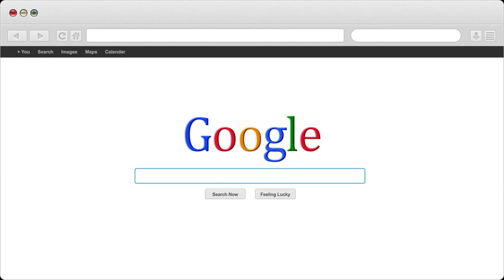Suy giảm chức năng sinh lý ở độ tuổi trung niên | Nhà Thuốc IDC Pharmacy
1- Nhà Thuốc IDC 81-A9 Hồng Mai, HBT, Hà Nội
2- Nhà Thuốc IDC 167 Bạch Mai, HBT, Hà Nội
3- Nhà Thuốc IDC 258 Khương Trung, Thanh Xuân, Hà Nội
4- Nhà Thuốc IDC CT2B Huyndai, Hà Đông, Hà Nội
5- Nhà Thuốc IDC Nam Hồng, Đông Anh, Hà Nội
6- Nhà Thuốc IDC Dục Tú, Đông Anh, Hà Nội
7- Nhà Thuốc IDC Xuân Nộn, Đông Anh, Hà Nội
8- Nhà Thuốc IDC An Đà, Đặng Xá, Gia Lâm, Hà Nội
9 – Nhà Thuốc IDC 15/5 Phạm Ngũ Lão, Tp Trà Vinh
10- Nhà Thuốc IDC 84 Nguyễn Văn Trỗi, Tp Nam Định
11- Nhà Thuốc IDC 132 Nguyễn Công Trứ, Tp Ninh Bình
12- Nhà Thuốc IDC Đông Sơn, Tp Thanh Hoá
13- Nhà Thuốc IDC Thạch Lựu, Thạch Hà, Hà Tĩnh
14- Nhà Thuốc IDC 12 Nguyễn Thị Duệ, Tp Hải Dương

Người Chịu Trách Nhiệm Chuyên Môn Về Dược Của Cơ Sở:
Họ và Tên: Phùng Thị Chính
Trình Độ Chuyên Môn: Dược Sỹ Đại Học
Chứng Chỉ Hành Nghề Dược Số: 01156/HNO-CCHND do Sở Y Tế Hà Nội Cấp Ngày 30/09/2013